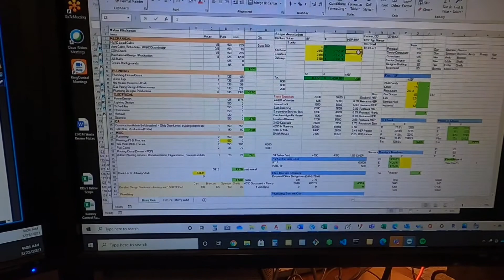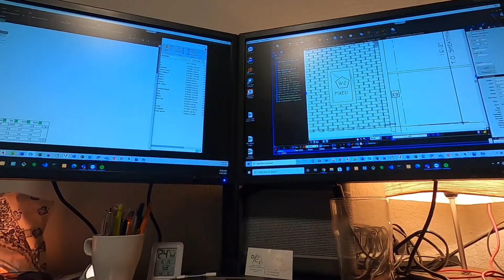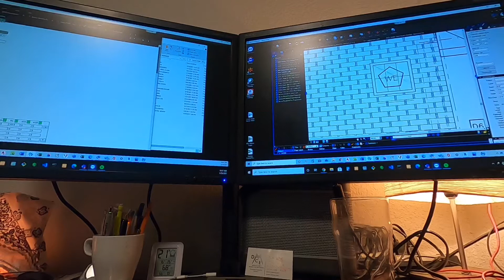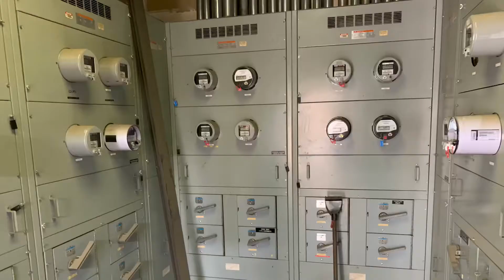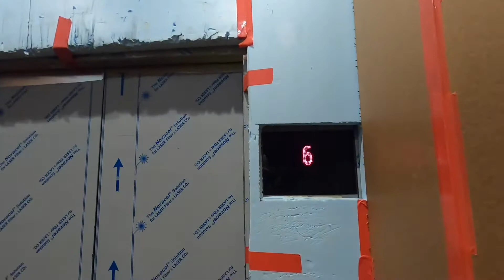Day in the life of a Mechanical Engineer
engineer, mechanical engineering I am inspired by Michael Yiu’s channel and decide to make a video about mechanical engineering typical day at work.